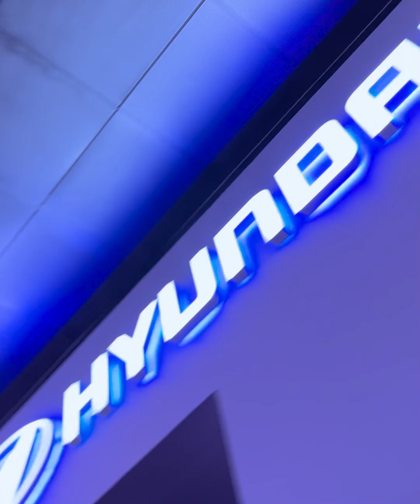Colombo Motor Show 2024 | City Tour | 𝗦𝗿𝗶 𝗟𝗮𝗻𝗸𝗮 | 𝗘𝗫𝗣𝗟𝗢𝗥𝗘 𝗪𝗜𝗧𝗛 𝗧𝗨𝗧𝗨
We hope you enjoyed this video & Stay Turned..
Explore with TuTu

INSTAGRAM_   / explore_with_tutu
TIKTOK _   / explorewithtutu
FACEBOOK _   / profile.php

Track: Infraction - Sport Gaming Drum And Bass by Infraction